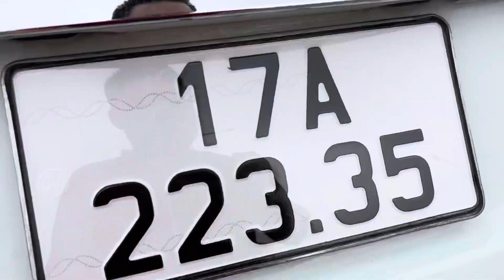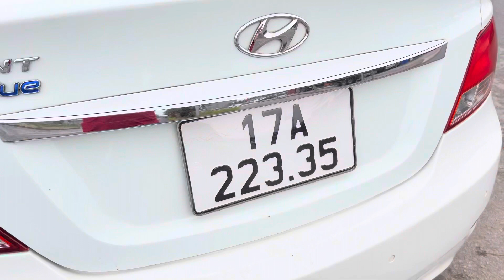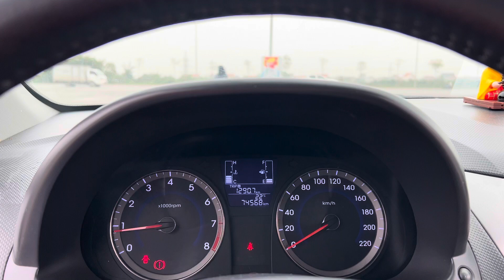Hyundai Acent 2015 số sàn máy 1.4 . Nhập khẩu giá bán 328tr đt ; 0789323799.